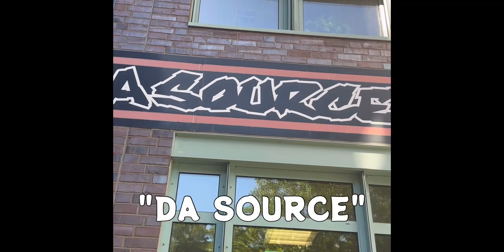【Vlog】Athenae & Hamburg Trip Vol.12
AthenaeとHamburgのTrip動画です。
今回が最終章。